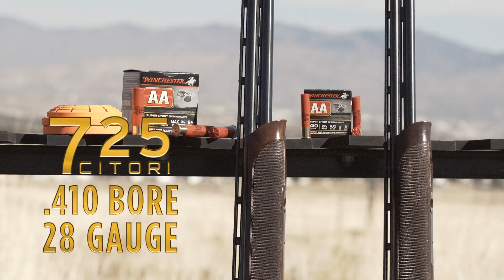Citori 725 - Yes, now in 28 Gauge and .410 -- 1:34 HD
A lot has been said about the Browning 725 Citori. But the story would never be complete until the sub gauge guys were satisfied. Well, now they are. You are! And these new 725 shotguns in .410 bore and 28 gauge are everything you dreamed they would be.